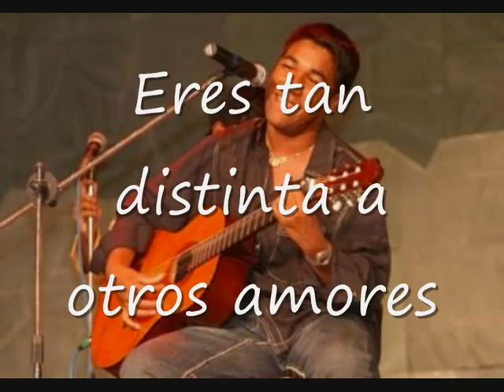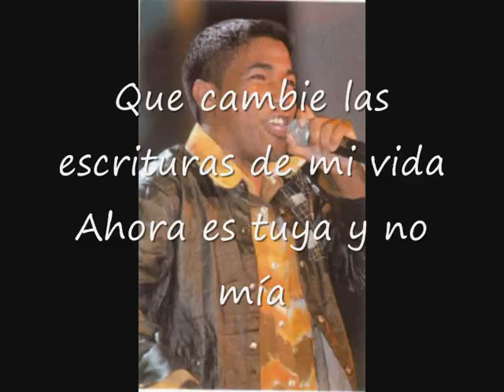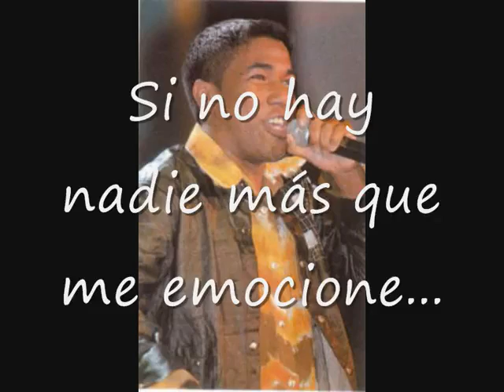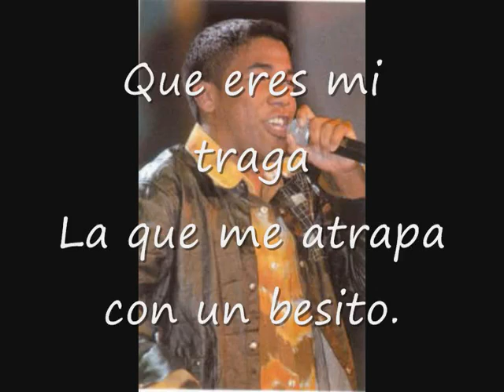Eres mi traga kaleth morales